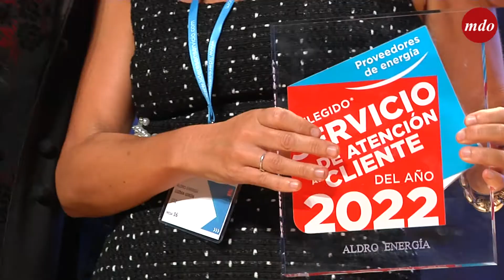Samsung Electronics Iberia, líder en servicio en Telefónía, Electrodomésticos y Televisores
El Complejo Duques de Pastrana de Madrid ha acogido la Ceremonia de Entrega de Galardones de la 11ª edición del Certamen de los Líderes en Servicio. Durante el acto, conducido por el Mag Lari, se dieron a conocer las empresas más valoradas en 22 categorías por su servicio de atención al cliente.

Samsung Electronics Iberia, líder en servicio en las categorías de Telefónía, Electrodomésticos y Televisores, recibió el reconocimiento por el buen trato con los clientes. Este galardón se convierte en un estímulo para que las empresas mejoren su servicio y puedan diferenciarse de sus competidores.